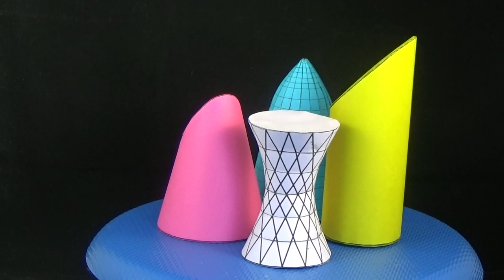Solids of revolution, Тела вращения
Тела вращения:
- усечённый цилиндр;
- усечённый конус;
- параболоид;
- гиперболоид.
На сайте Вы можете заказать набор волшебные грани для сборки модели.